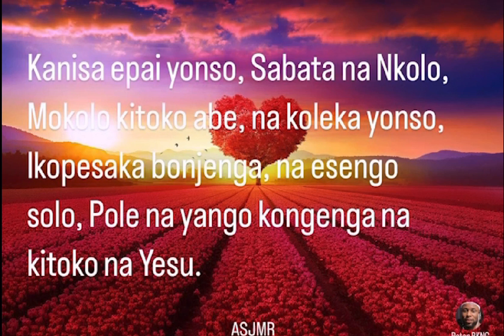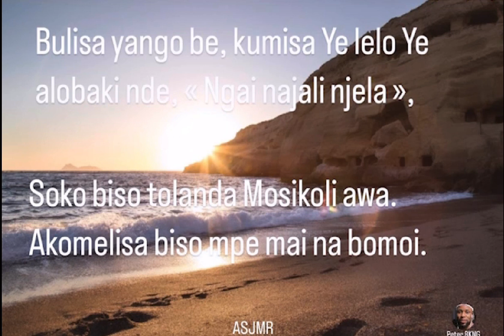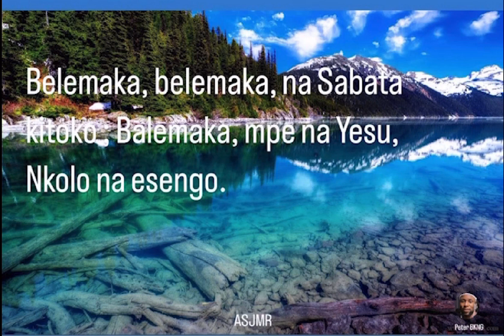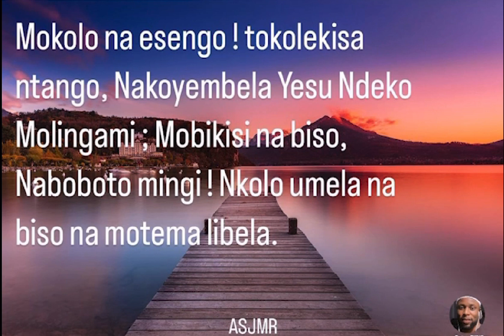ASJMR | Kanisa Sabata: 84-Lingala Hymnal | 388 – Don't Forget the Sabbath | Peter BKNG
1
Don’t forget the Sabbath,
The Lord our God hath blest,
Of all the week the brightest,
Of all the week the best;
It brings repose from labor,
It tells of joy divine,
Its beams of light descending,
With heavenly beauty shine.

Refrain
Welcome, welcome, ever welcome,
Blessed Sabbath day,
Blessed Sabbath day.

2
Keep the Sabbath holy,
And worship Him today,
Who said to His disciples,
“I am the living way;”
And if we meekly follow
Our Savior here below,
He’ll give us of the fountain
Whose streams eternal flow.

3
Day of sacred pleasure!
Its golden hours we’ll spend
In thankful hymns to Jesus,
The children’s dearest Friend;
O gentle loving, Savior,
How good and kind Thou art,
How precious is Thy promise